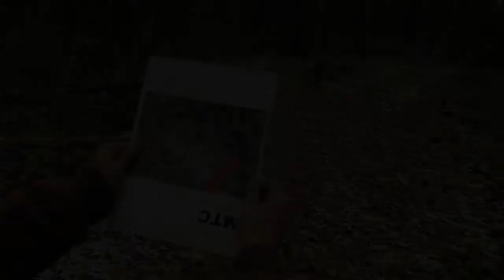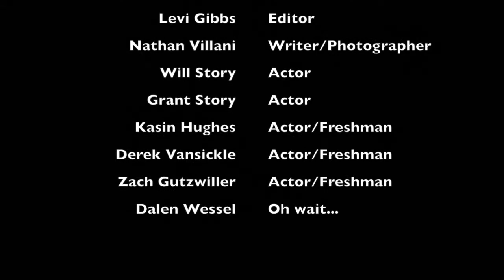Iowa Jones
The best parody of the best Adventure movie

Younger than the mountains, blowing like a breeze
And driving down the road I get a feeling